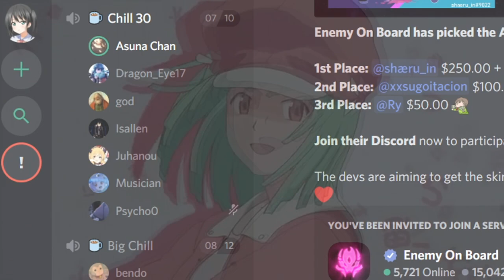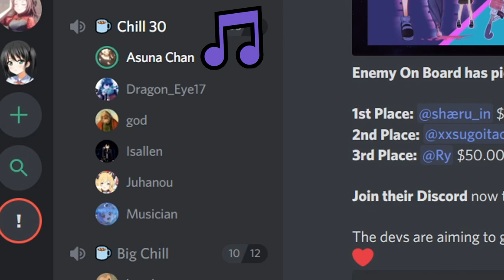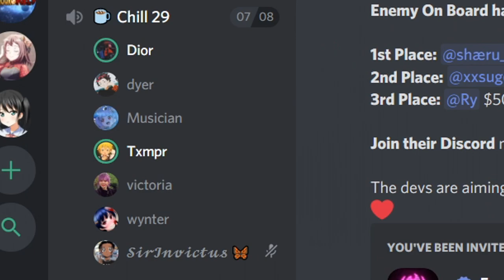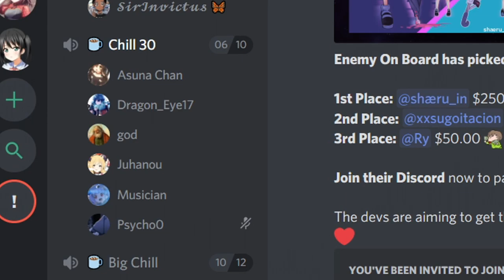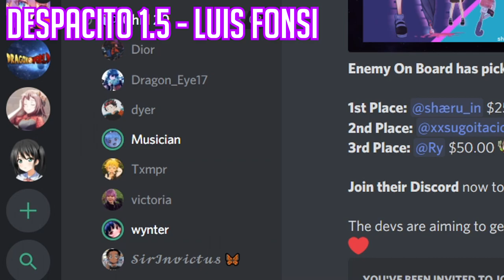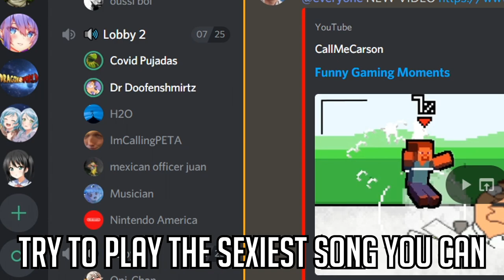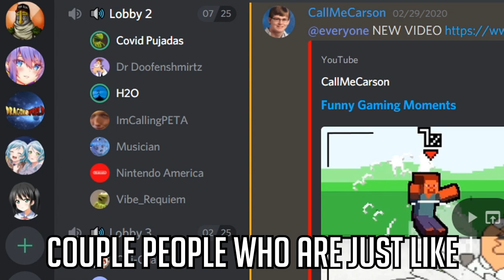Playing Anime OPs in Discord Servers - Instruments In Discord #11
Been a hot second since I've done one of these!

🔑 Servers used: AnimeSoul Discord, CallMeCarson discord, Quackity Discord

rest of it is captioned in the video lol

🚫Rules

No advertising.
Have fun, be nice to others! 👌